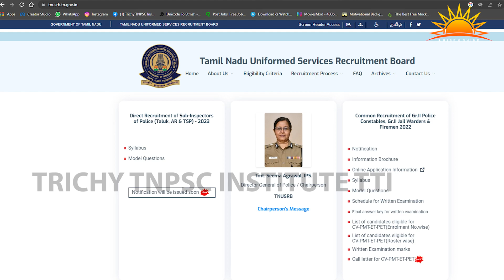😎வந்தாச்சு போலீஸ் எக்ஸாம் தேதி TNUSRB Exam Date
Address: 7/04, Srinivasapuram, OP- Mahathma Gandhi School, Tennur, Trichy-620017
(Best institute for AO/HO/ADH/AAO /IBPS SO (AO) Exam)